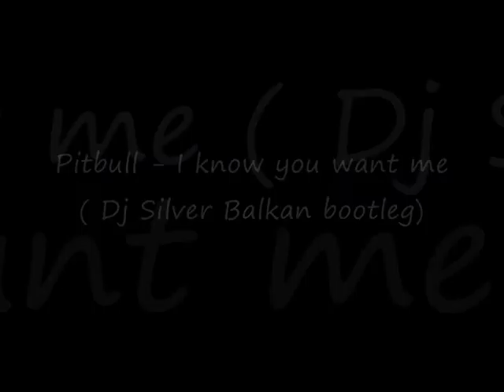Pecka song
Serbian remix